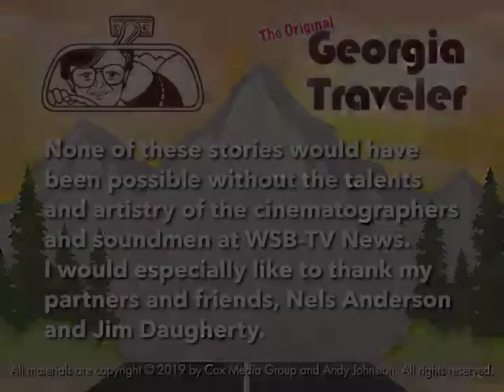You Won't Believe How This Canoe Traveler Toured The USA - The Original Georgia Traveler WSB-TV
Don Watson is a modern-day adventurer. He’s casting off for a 12,500 mile journey through the rivers of the USA that takes him from Tennessee to Alaska … in a one-man canoe. This story aired on Channel 2 Action News in 1976.